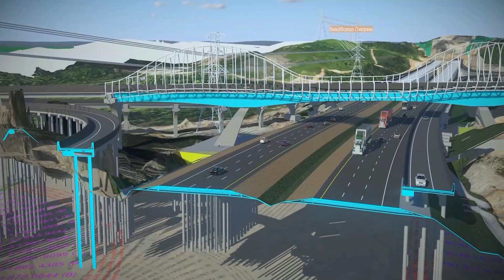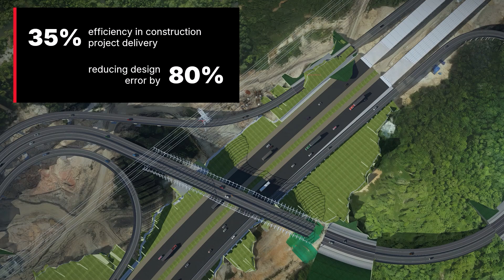Digital Twins Revolutionize Indonesia's New Capital City: Nusantara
Discover how Indonesia's ambitious project to create its new capital city, Nusantara, is leveraging digital twins to achieve unprecedented efficiency and sustainability. This video highlights the Centara Highway Connectivity Project by PT Wijaya Karya (WIKA), which won the Founders’ Honors at the Year in Infrastructure 2023. Learn how digital solutions like Bentley Infrastructure Cloud, ProjectWise, iTwin Capture, and more have enabled WIKA to reduce travel times, increase safety, and significantly cut carbon emissions. Witness the future of infrastructure with cutting-edge technology and innovative approaches.